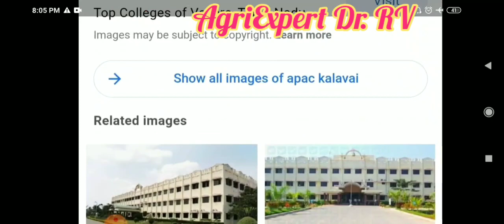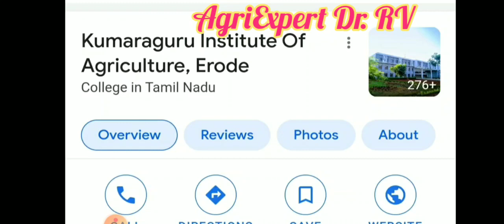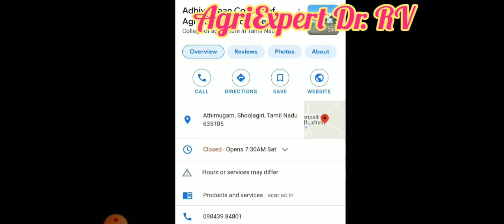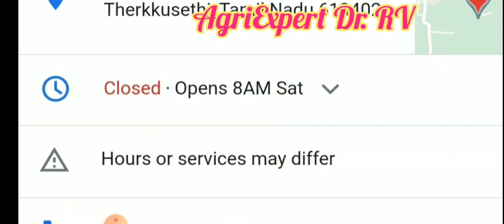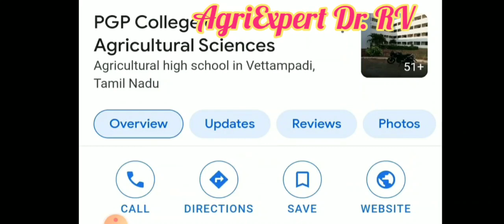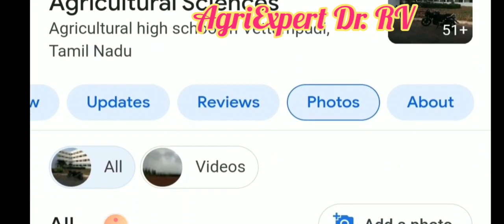Best Private Agri college under TNAU|Tnau online Counselling 2021 |Rank list 2021|B.Sc Agriculture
TNAU UG Admission 2021| Best Private Agri college under TNAU|Rank list|B.Sc Agriculture/Counselling